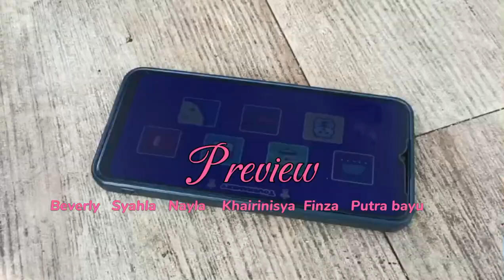vlog in Kiara Artha Park 🎀🪩 / English vlog 9E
Hi everybody ! 🎀 We are here visiting a park namely Kiara Artha Park, Without waiting enjoy watching 🫶🏻

—⁠☆ member group
☆ Syahla Desnita Kultsum
☆ Beverly Pray Manurung
☆ Nayla Kirani
☆ Khairinisya Belia Putri
☆ Finza Fadillah
☆ Putra Bayu Utara

Thankyouu (⁠ ⁠ꈍ⁠ᴗ⁠ꈍ⁠) !